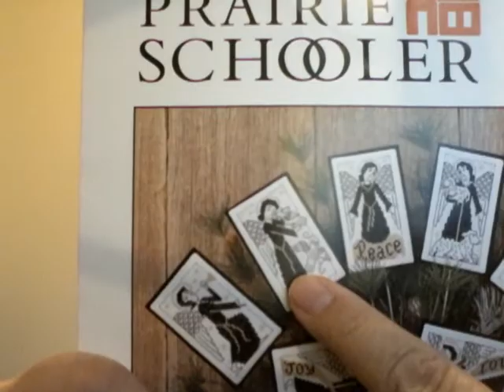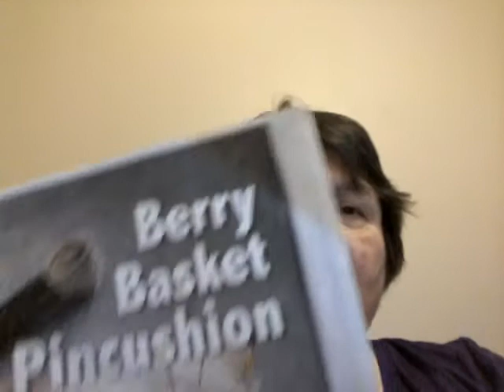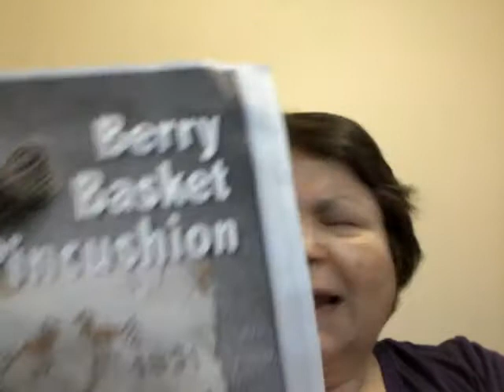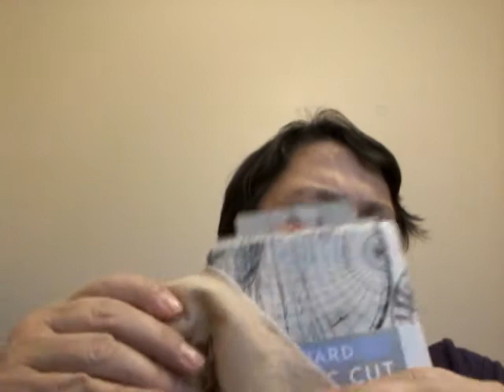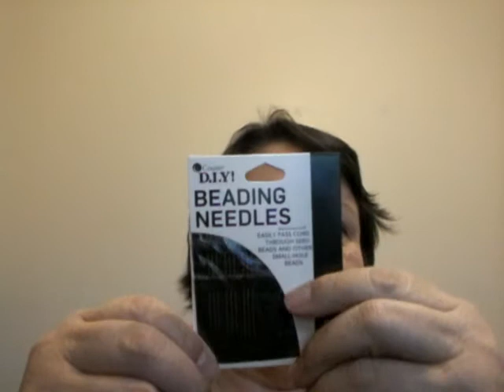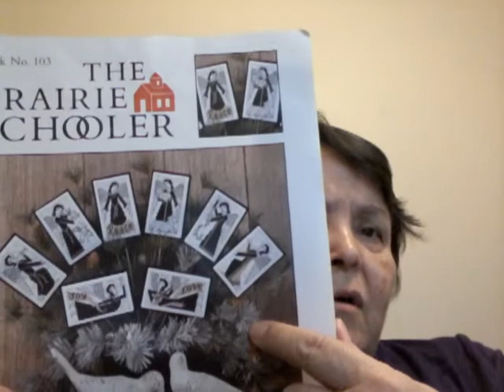Elizabeth Martinez ( phantastitches ) Flosstube Update #101 - A little finish and a restart!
Nicoletta Farrauto - Berry Basket Pincushion
Prairie Schooler - Blackwork Angels

Find me on :
Facebook in the Friday Off the Grid and Stitching With The Housewives groups as Elizabeth Martinez